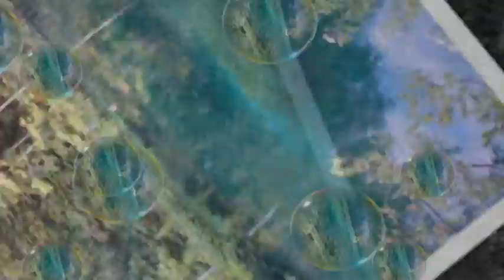E se domani MINA cover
Eccomi nuovamente a voi miei carissimi amici con questa bellissima canzone di Mina. buon ascoltovisione ed un abbraccio.